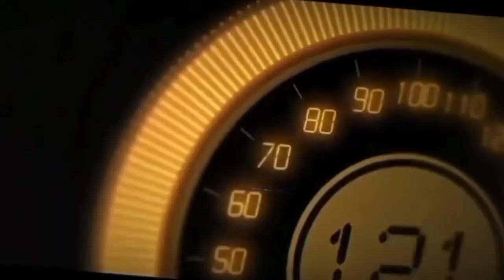KEREN HONDA HRV GANTI VELG HSR RING 18 + BAN 225 50 R18|| Car Modification